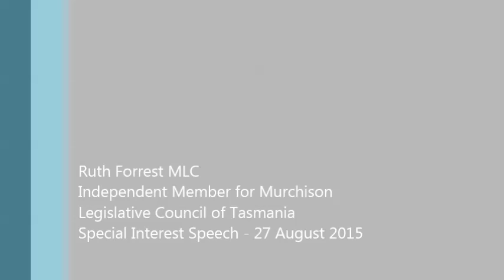Ruth Forrest MLC Speech - LARQ & Raymond Arnold 27 Aug 2015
Ruth Forrest MLC speaks about Landscape Art Research Queenstown which was established by Australian Artist Raymond Arnold as an artist’s residency program to foster his own art practice and to nurture that of others in response to the natural and heritage values inherent in the remoteness and ruggedness of the rich historical region of Tasmania's West Coast. After 10 years, it has now come to the time that LARQ will be having its last lark.